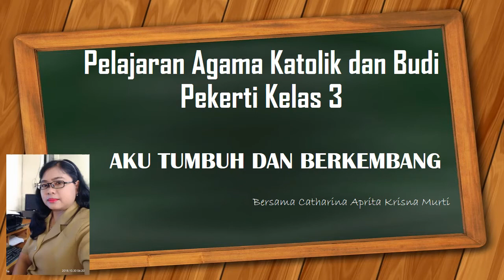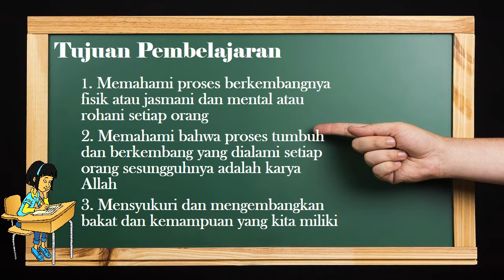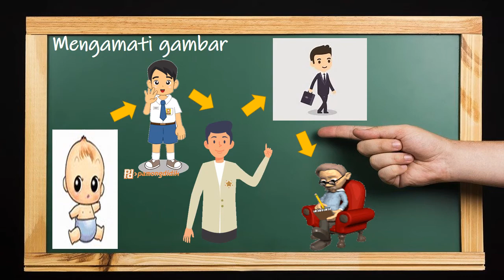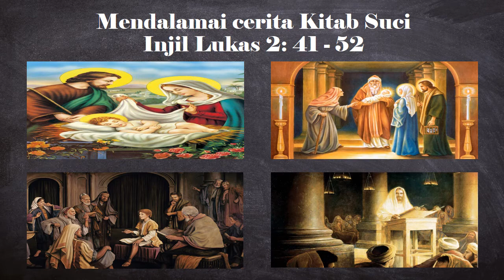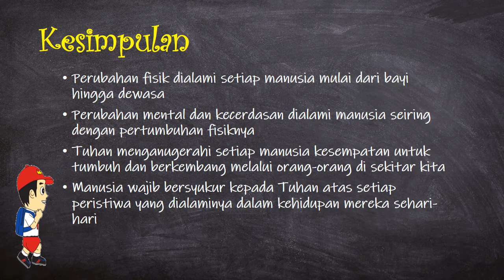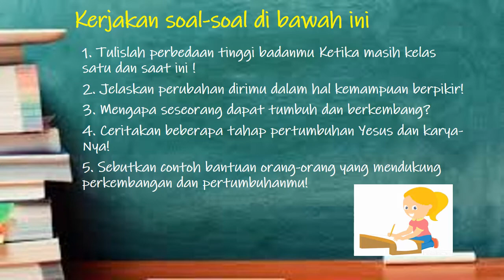Pendidikan Agama Katolik Kelas 3 (Pelajaran 1)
Video Pembelajaran Pendidikan Agama Katolik Kelas 3 (Pelajaran 1)
Tema : Aku Tumbuh dan Berkembang.
Catharina Aprita Krisna Murti, M.Pd. Unit Kerja : SDN 1 Wonogiri
Tim Pengembang Konten Pendidikan dan Pembelajaran Dinas Pendidikan dan Kebudayaan Kabupaten Wonogiri